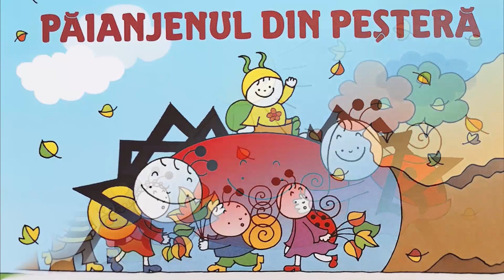Bobiță și Buburuză: PĂIANJENUL DIN PEȘTERĂ | Povești cu Bobiță și Buburuză | Poveste pentru copii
Poveste din cartea "Bobiţă şi Buburuză la grădiniţă" (Autor: Bartos Erika) | Editura Casa | Colecția: Bobiță și Buburuză |

Imaginile din carte au fost prelucrate pentru videoclip.

Imaginile și textul au fost folosite cu acordul editurii.

Povești audio | Povești audio pentru copii | Povești educative pentru copii | Povești și poezii pentru copii | Povești pentru copii în limba română | Povești de adormit copii | Povești |